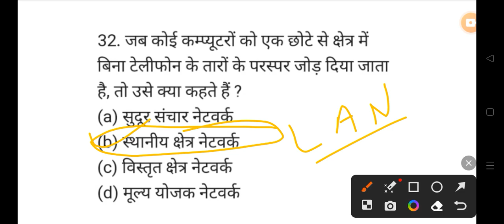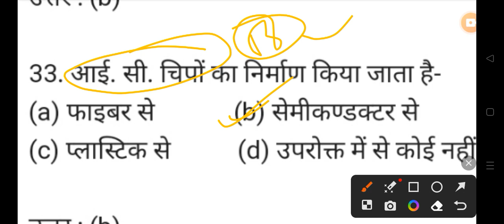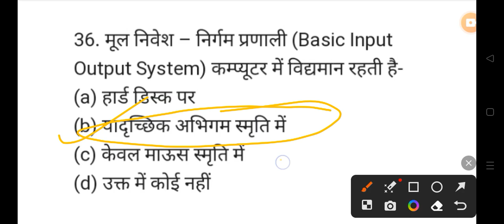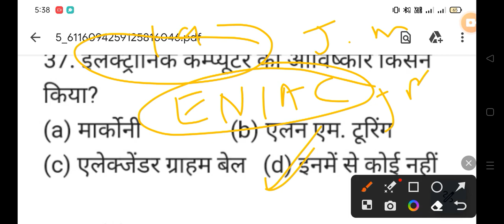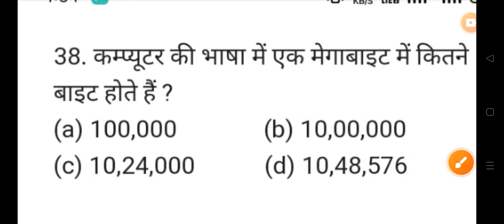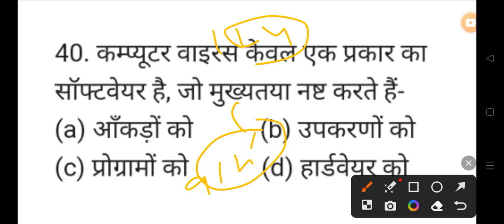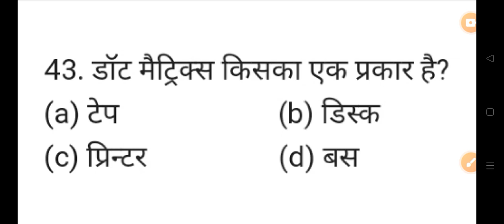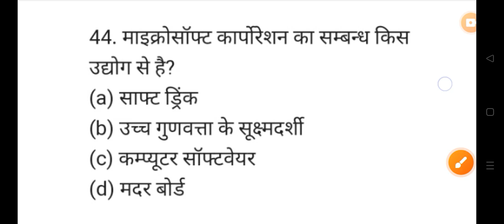कंप्यूटर GK QUESTION CG Apex bank Computer Model paper 2023👇👇shots